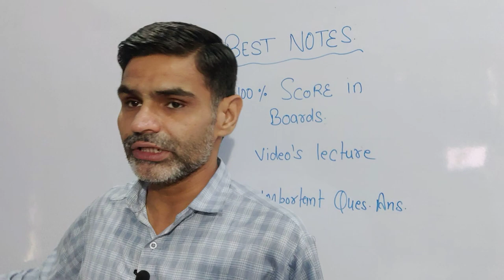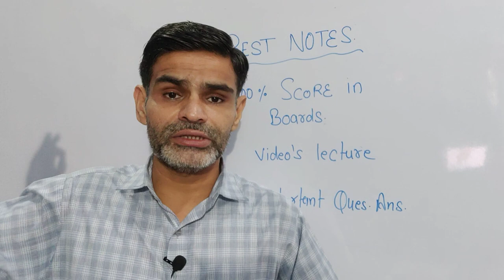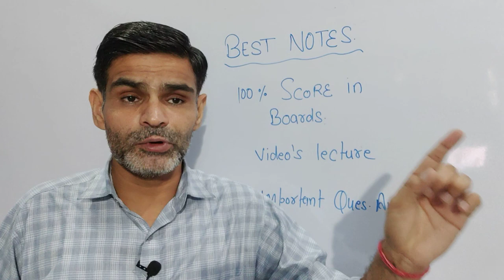Human Eyes And Colourful World Class 10 Science Notes | Best Notes for Boards | Physics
HELP US TO BRING MORE QUALITY CONTENT FOR YOU GUYS. ( You Can Donate From Any. UPI App)
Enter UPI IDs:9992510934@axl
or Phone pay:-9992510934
(Even a small bit of help will be appreciable :)